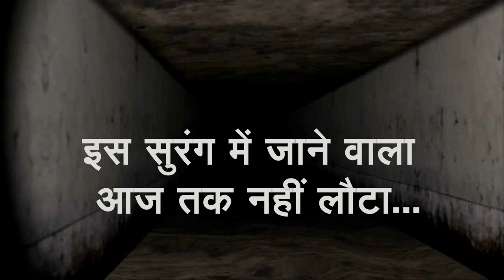Haunted Tunnel of Baag Baadshahi - Khajuha Village, Dist- Fatehpur, Uttar Pradesh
350 years old Haunted Tunnel of Baag Baadshahi in Khajuha Village, Dist- Fatehpur, Uttar Pradesh. Made by aurangzeb